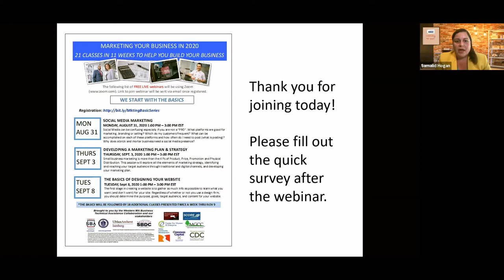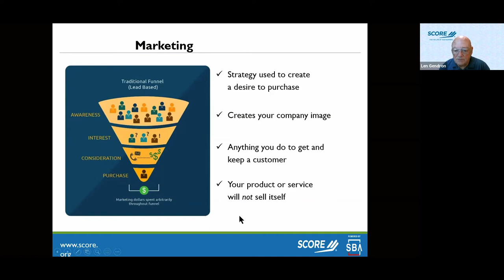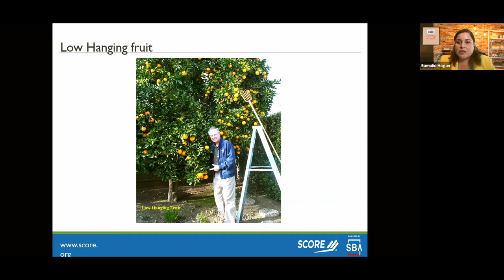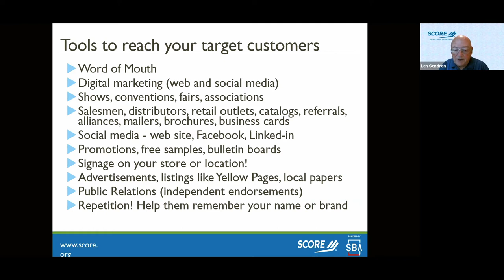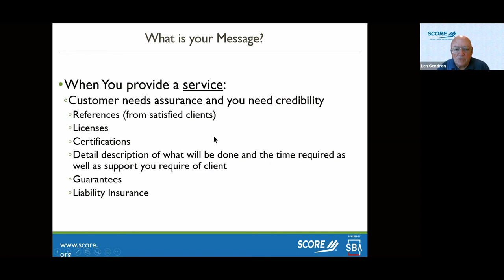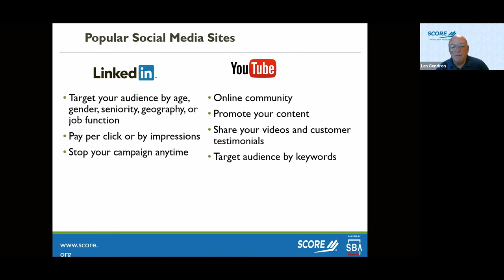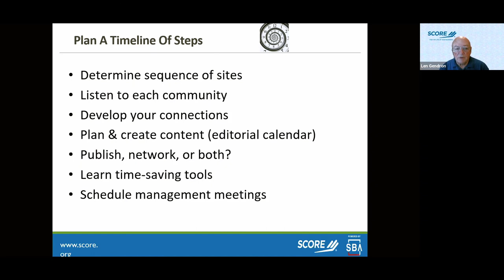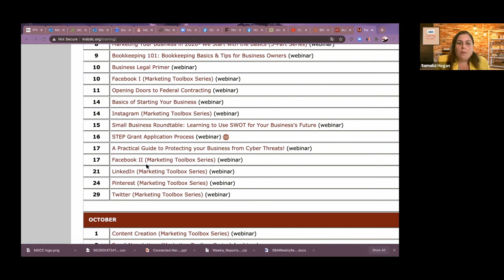Marketing Basics Webinar #2: Developing a Marketing Plan & Strategy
Small business marketing is more than the 4 Ps — Product, Price, Promotion and Physical Distribution. This session will explore all the elements of marketing strategy, identifying and reaching your target audience through traditional and digital channels, and developing your marketing plan.